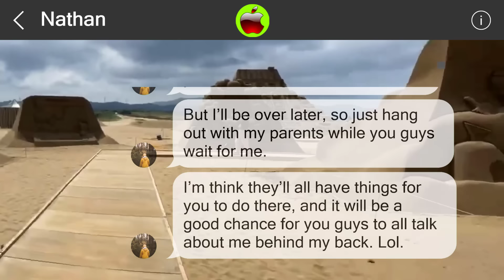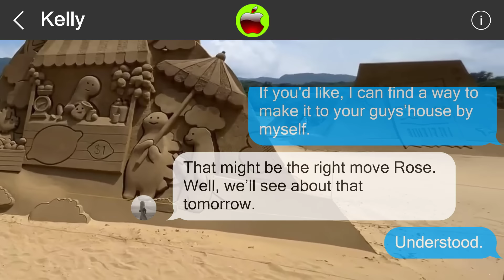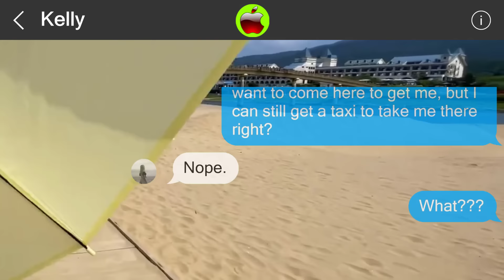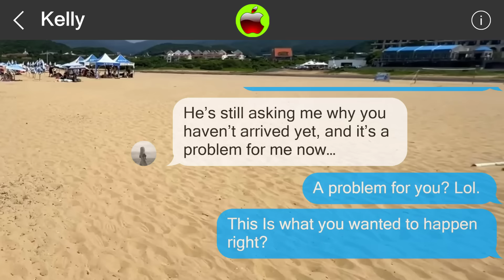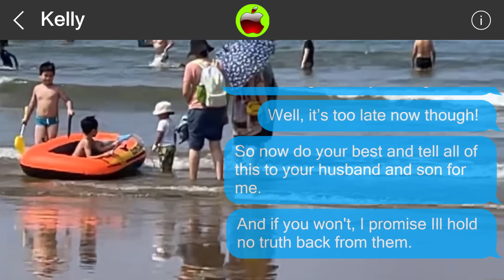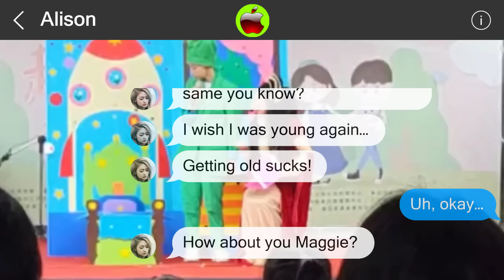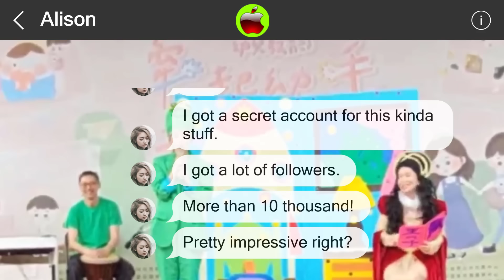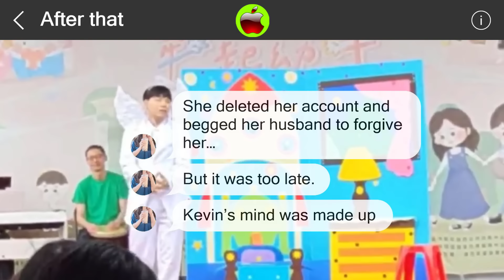Mistakes cannot be undone 850760